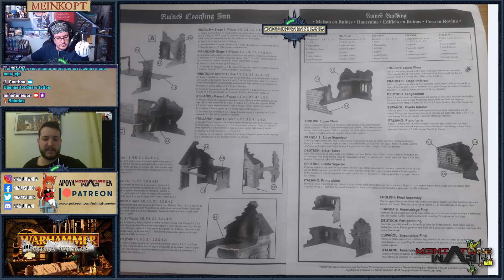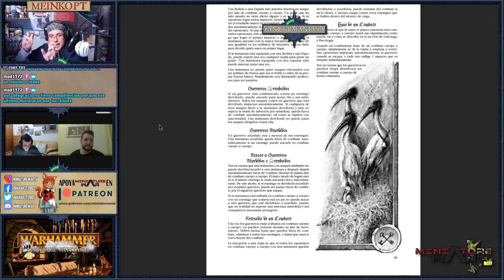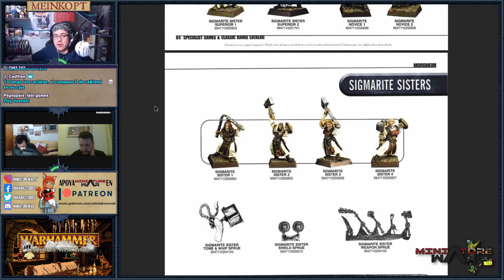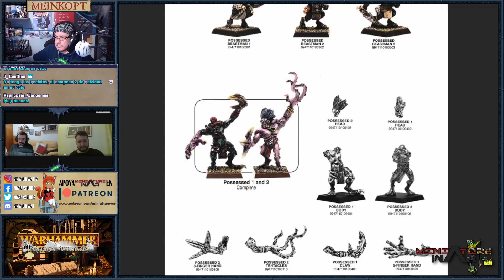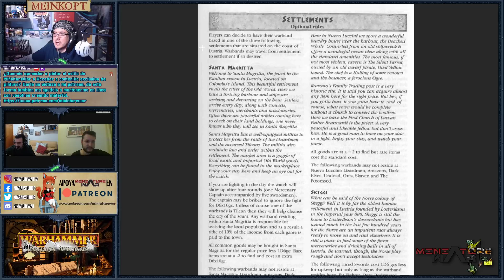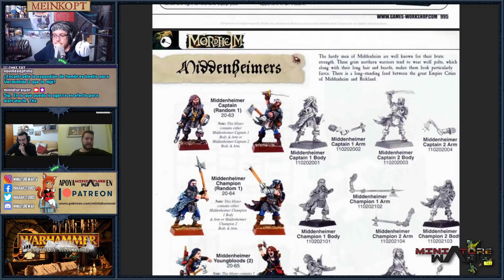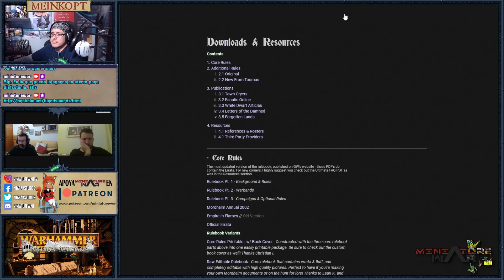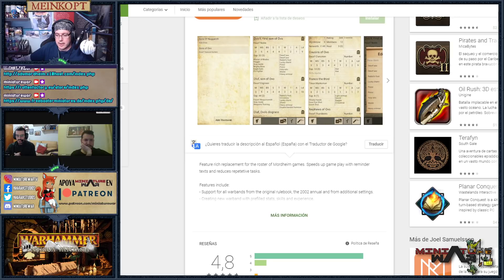Warhammer Antigua Fantasía 📚 Episodio 7 - MORDHEIM 1.0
Septimo capitulo de la serie de emisiones por Twitch, centrada en el wargame Warhammer Fantasy

Todos podéis participar mostrando vuestras miniaturas , contando vuestras anécdotas o participando en los directos.

Por instagram con antiguafantasia

👇PARA APOYAR AL CANAL👇
🔶Si compras en Amazon considera usar este link para tus compras, el precio del producto no variara pero tendré una comisión por la venta y eso me permitirá ir mejorando el canal.
Para Amazon España